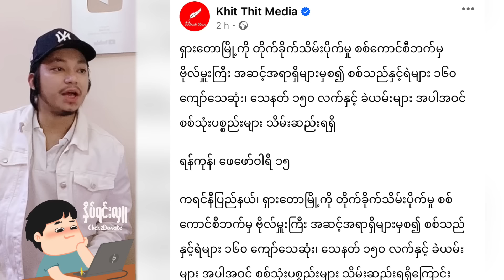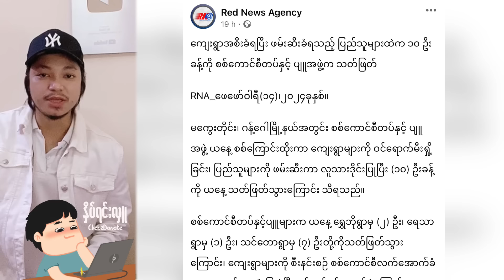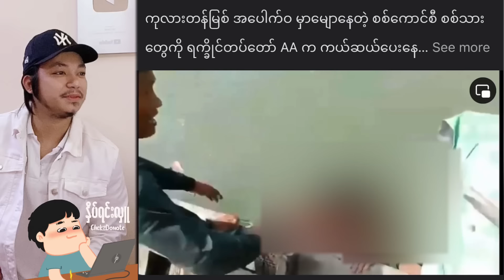Kyaw Myo Min